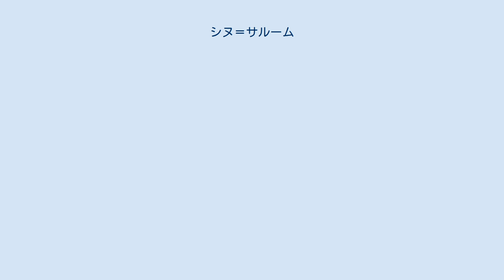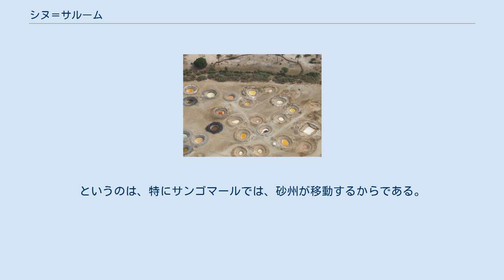シヌ＝サルーム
シヌ＝サルーム (Sine-Saloum) はセネガルの地域のひとつで、北をプティット・コート（小海岸）、南をガンビア国境に挟まれている。
面積は24,000km2でセネガル全土のおよそ12%に該当し、その人口は1990年代には約106万人だった。
 シヌ＝サルーム西部の大西洋沿岸部には、サルーム川の河口部に形成された低湿地帯、いわゆるサルーム・デルタ（面積5000km2）が広がっており、その中に含まれるサルーム・デルタ国立公園（760km2）とその周辺の計1460km2程度が、2011年にユネスコの世界遺産リストに登録された（詳細はサルーム・デルタ参照）。
サルーム川はその流れの緩慢さゆえに、かなり内陸まで海水が遡上する。
 かつてはシヌ王国とサルーム王国という2つのセレール人国家が対立していた。
1984年にシヌ＝サルームはカオラック州とファティック州という2つの州に分けられた。
 2000年代の主産業は、漁業、製塩、ラッカセイやトウジンビエの栽培などである。
派生的な産業としては漁船作りが行われている。
 河川で多くの島々に分かれている地域などは、輸送面で困難をかかえている。
 サルームの塩井 シヌ＝サルームの多くはマングローブの茂る低湿地帯である。
河川の上流部はサヘル地帯に隣接しており、砂漠化の影響にさらされている。
 1970年代の河水の塩分濃度の上昇は、サヘルが旱魃に見舞われたことを示すもので、要因のひとつとして上流の管理ミスが挙げられている。
マングローブ林が消えていっただけでなく、そこで暮らす淡水魚も消えていった。
シヌ＝サルームの村々は淡水を手に入れることが難しくなった。
国際的な支援団体の中には、揚水機の類を寄贈してくれるものもあったが、故障したときには代替部品の入手が困難である。
塩分の濃度の上昇は生態系に影響を及ぼし、地域住民の生活様式を変化させている。
 シヌ＝サルームは、ヨーロッパの名うての船乗りたちにも恐れられていた。
というのは、特にサンゴマールでは、砂州が移動するからである。
余所者にとってのこうした危険は、地域を長い間守り、個性的な村落を保持してきたのである。